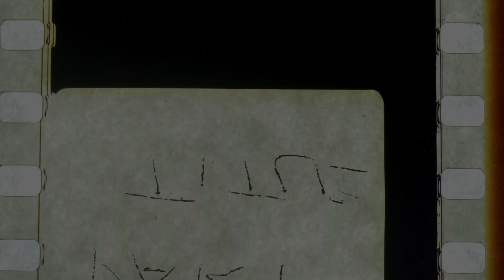An Oral History With Curtis Michelson and Julian Chambliss June 28, 2017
Dr. Julian Chambliss and Curtis Michelson talk about their part in the amazing journey to discover a secret hidden since 1922. Lake Jenny Jewel near Orlando, Florida, was the site of a lynching amid the violence of the early part of the 20th century against African American citizens. Only in this case the victim escaped, and so birthed the events of the next 90 years, all from said victim, by the name of Oscar Mack.

Cat. No. OMP 003 Michelson and Chambliss 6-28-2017
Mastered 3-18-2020